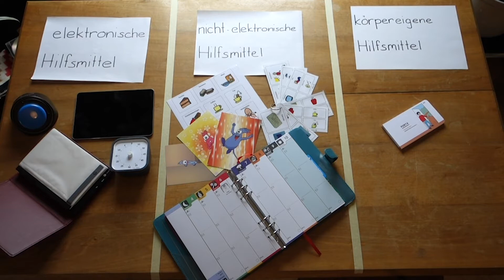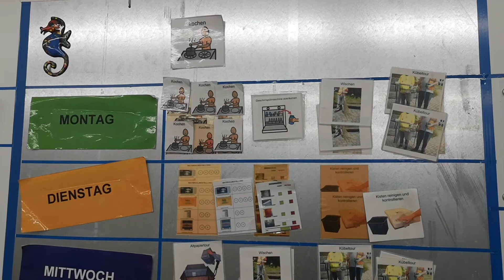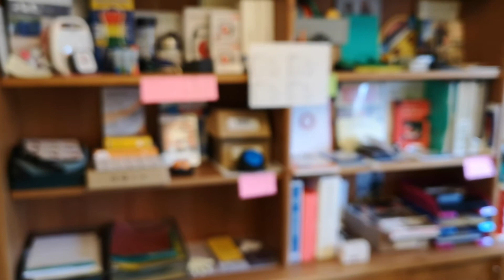Unterstützte Kommunikation bei Menschen und Kindern mitBeeinträchtigungen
Es sollte so früh wie möglich eine auf das Kind angepasste unterstützende
Kommunikationshilfe ausgewählt werden. Denn so können die Kinder ihre Mitmenschen
verstehen und können sich auch selbst ausdrücken. Unter der allgemeinen Unterstützten
Kommunikation versteht man alle therapeutischen und pädagogischen Hilfen, welche die
Sprache der Kinder unterstützen oder auch ersetzen.